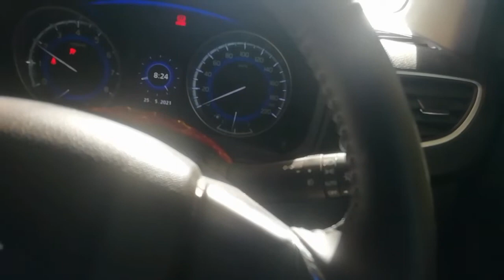Itni purani cycle bhi dhoyi aj🚲🤗😊| old is gold |sab kuch dho dala aj to 🚗🏍️😝😝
Hello guyys aj k Vlog mein mene sb kuch dho dala aur bhut purani cycle bi dho dali .mein to km hi use krta hn bt meine socha dho dete hain usko bi afterall old is gold .

Ankush himachali vlogs
3k+ views